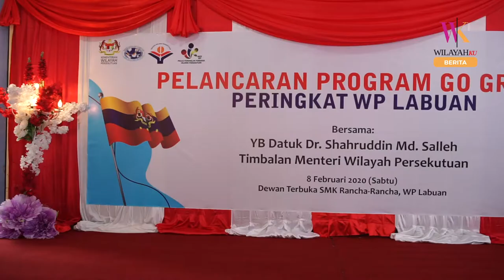Program GoGreen didik pelajar sekolah Labuan memelihara dan memulihara alam sekitar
YB Datuk Dr. Shahruddin bin Md Salleh, Timbalan Menteri Wilayah Persekutuan telah menyampaikan anak pokok kepada Pengarah Jabatan Pendidikan Wilayah Persekutuan Labuan dan tong kitar semula kepada Pengetua SMK Rancha-Rancha sempena Program Go Green anjuran Kementerian Wilayah Persekutuan & Perbadanan Labuan dengan kerjasama SMK Rancha-Rancha baru-baru ini.